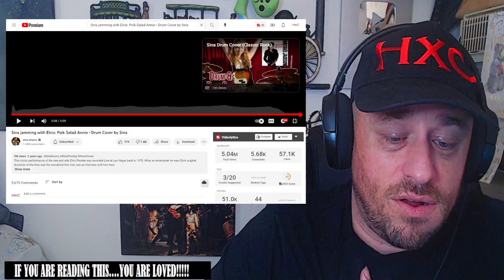Sina jamming with Elvis: Polk Salad Annie • Drum Cover by Sina REACTION!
Use this address:
Highly Combustible

AlphaTyler @AlphaTylerContent
We Streem @SubparProfessional
Simple @itrSIMPLE

Show @sina-drums some love!